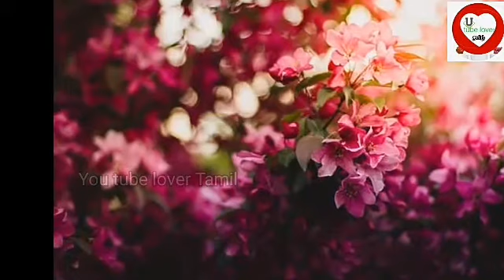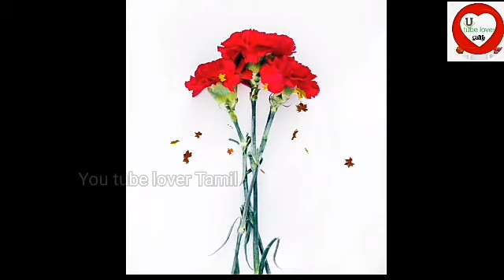relaxing music | copyright free music